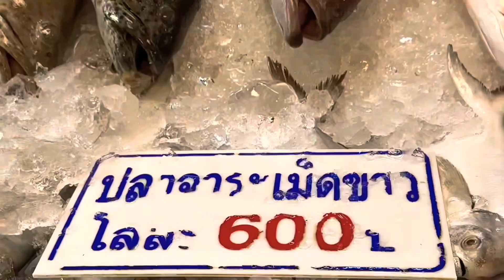Цены на морепродукты в Патттайе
Почувствуйте настоящий вкус морепродуктов ! Любители морепродуктов обязательно посетите рынок морепродуктов Łan Pho Naklua Market.